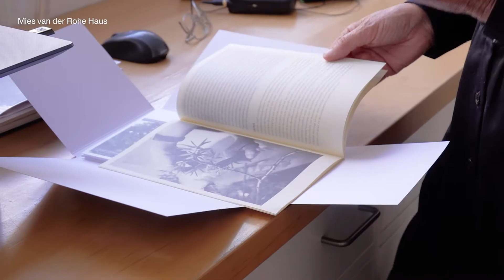Mies van der Rohe Haus in Berlin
Das Mies van der Rohe Haus widmet sich der lebendigen Vermittlung von Architektur und dem Erbe der klassischen Moderne. In den Ausstellungen wird nationale und internationale Gegenwartskunst mit einem besonderen Fokus auf Konzeptkunst, Minimalismus, Konkrete Kunst und Rauminstallationen gezeigt.

Gedreht in der Ausstellung  "Screens ans Sieves"
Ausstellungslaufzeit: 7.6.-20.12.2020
Kurator*innen: Dr. Wita Noack, Dominik Olbrisch
Künstlerin: Veronika Kellndorfer

Kamera & Schnitt: AugenZeugeKunst
Projektleitung: Theres Laux
Design: Eps51
Produziert in: Moe´s Rockin´Chair Studio
Song: Kommunale Galerien Berlin

© für die Kunstwerke: die Künstler*innen, VG Bild-Kunst, Bonn
© für die Texte: die Autor*innen

Mit freundlicher Unterstützung der Senatsverwaltung für Kultur und Europa, Ausstellungsfonds Kommunale Galerien